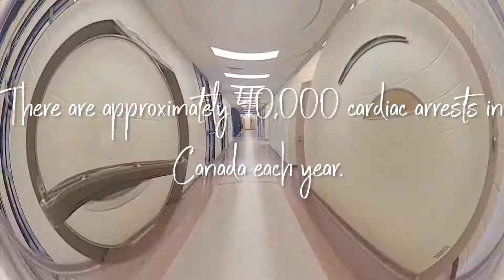CPR Video Contest 2017: Jaemin Han (Finalist)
During November 2017, York Region Paramedic Services ran a CPR Video Contest with the purpose of encouraging students to use their creativity and skills to produce a video that would encourage their peers to learn hands-only CPR. This was the first year York Region Paramedic Services ran the contest and a variety of video submissions were received from Grade 7 to 12 students from across York Region schools. For more information on how to perform hands-only CPR and York Region Paramedic Services’ AED registry, please visit york.ca/CPR.

This video was submitted by Jaemin Han from Unionville High School and was a finalist.

Jaemin’s Video Description:
In this short 30 second advertisement about CPR, I tried to go over a few aspects. I wanted to include statistics that would inform those watching about the frequencies and the danger of a cardiac arrest, why performing CPR is key to saving somebody’s life in the event of a cardiac arrest, and of course, to show briefly how to perform CPR. The Jenga blocks are a metaphor for somebody’s heart: through constant use and under stress, the heart, which can eventually be affected by cardiac arrest (akin to the falling tower). During the demonstration of the CPR, the rewinding of the tower displays how CPR can momentarily save somebody in cardiac arrest to “give them a second chance.” Overall, I wanted to be both informative and convey a sense of urgency to make the viewer understand the importance of knowing CPR in an urgent, dangerous situation.